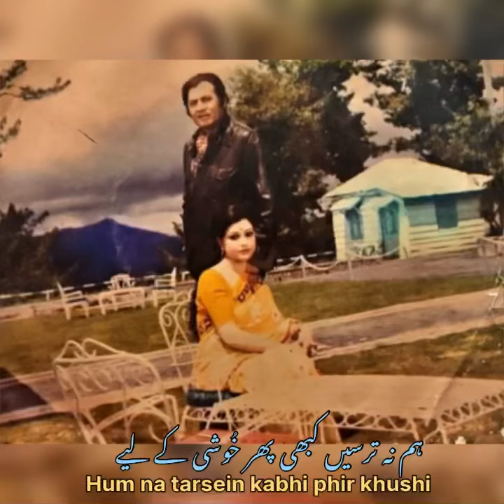Hum na tarsein kabhi phir | Intikhab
I am only serving the people who like good quality audio songs. I am using different softwares in which I refine the songs. No income from Youtube due to ( Reuse content ).